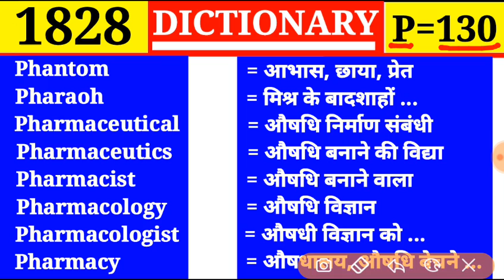Pharmacology 👉 औषधि विज्ञान | Episode 1828 | Dictionary | P Part 130 | Pharmacy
Pharmaceutical
Pharmaceutics
Pharmacist
Pharmacology
Pharmacologist
Pharmacy